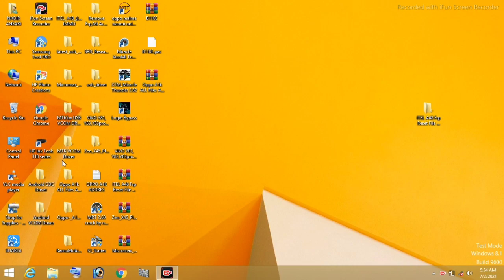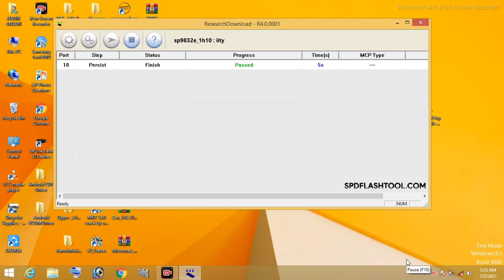itel a48 l6006 frp unlock without any box one click Nadir Mobile Repairing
नमस्कार दोस्तों  "Nadir mobile repairing " YouTube चैनल में आपको बहुत-बहुत स्वागत है, मैं इस चैनल पर मोबाइल सॉफ्टवेयर और हार्डवेयर समस्या  समाधान के बारे में बहुत ही सामान्य तरीके से मोबाइल रिपेयरिंग की वीडियो अपलोड करता हूं । जो आपको समझना बहुत ही आसान हो

Hello friends Welcome to my " Nadir Mobile Repairing YouTube Channel I upload mobile repairing videos in a very general way about solving mobile software and hardware problems in this channel, which is very easy for you to understand